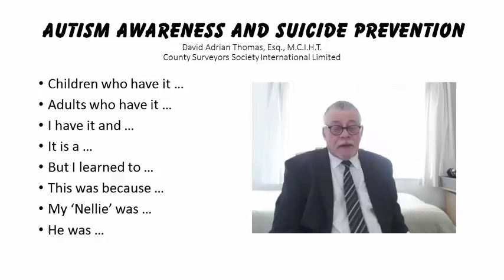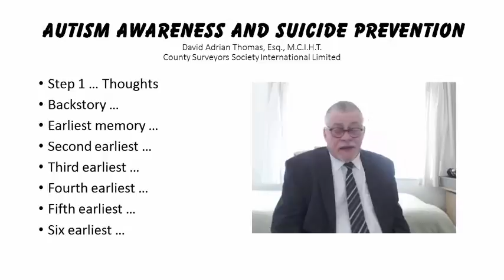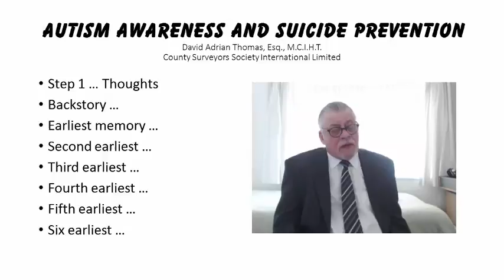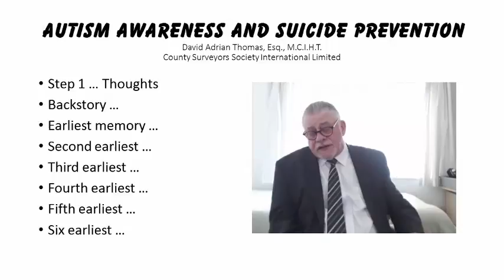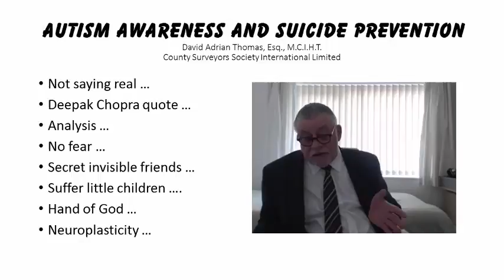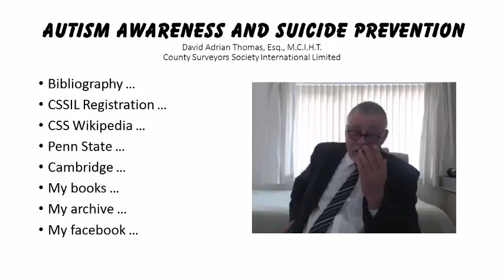Autism Awareness and Suicide Awareness1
Any of you found time to take a look at my latest attempt to record a video for my first Autism Awareness and Suicide Prevention lecture - it's the first time I've recorded a video of me ad libbing off a PP list of aide memoir notes so its almost the authentic autie / aspie OCD / ADD me that my wife has to tolerate - here's a  copy for you to take the piss out of me if you want - I don't mind - dog's prefer a kicking to being ignored - same as me